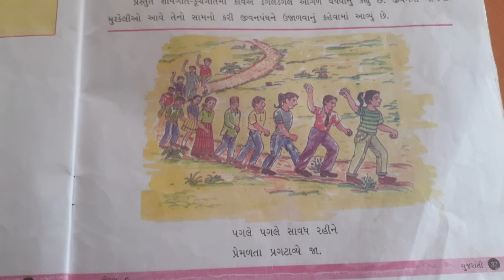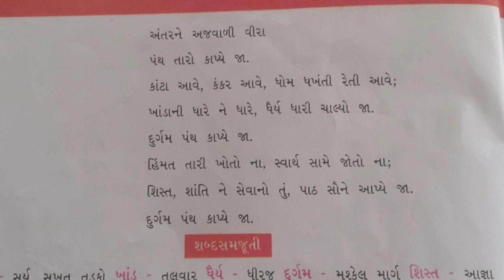પગલે પગલે | કાવ્ય - ૭ | ધોરણ - ૬ | Sheth J J Desai Highschool Bhadresar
Lecture by Niruben.